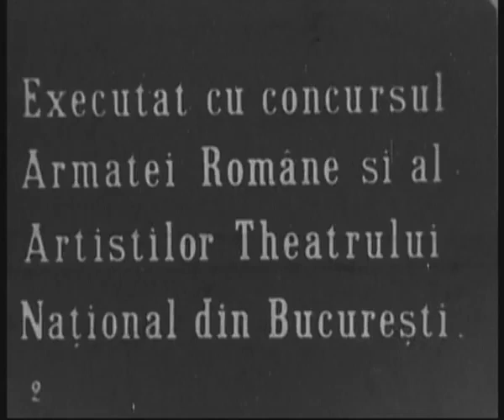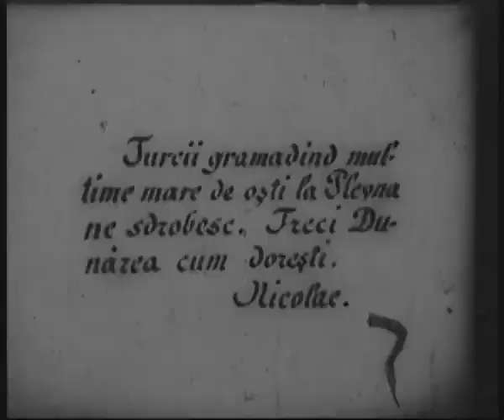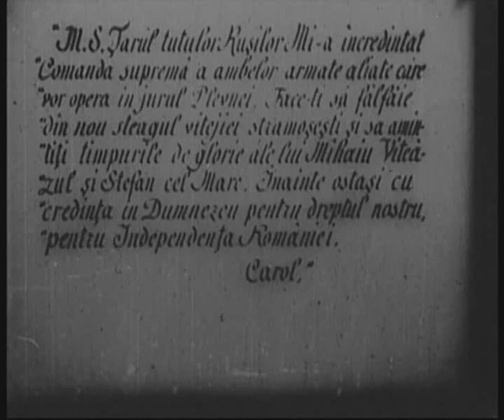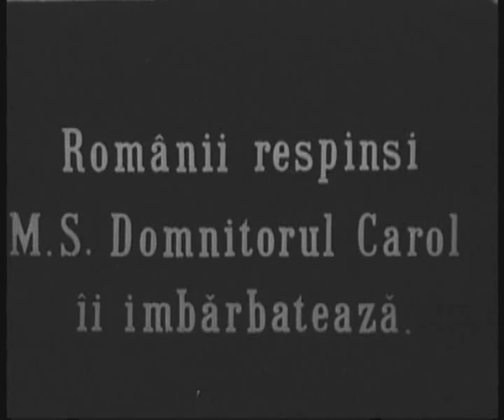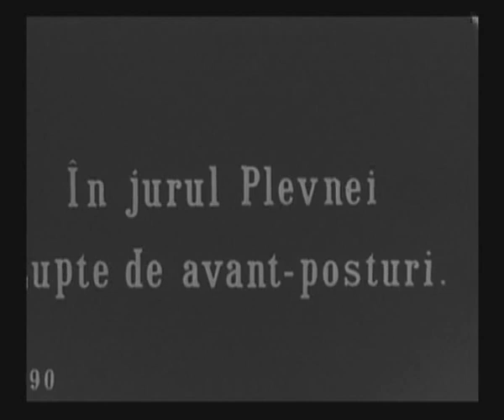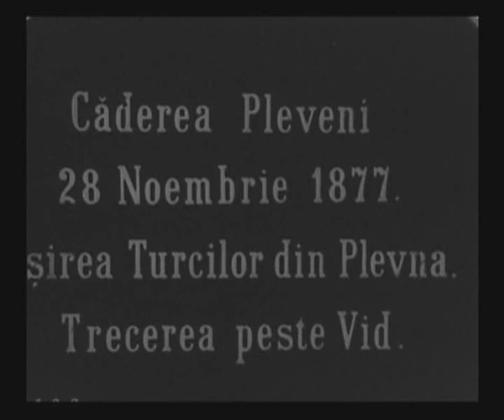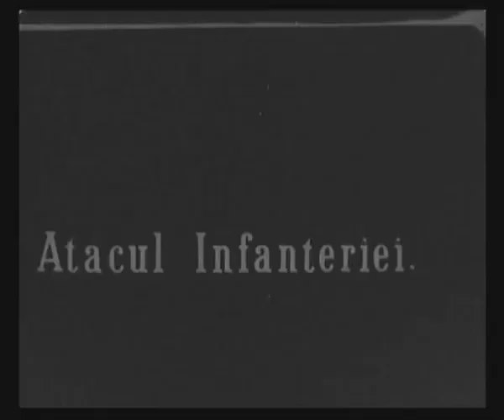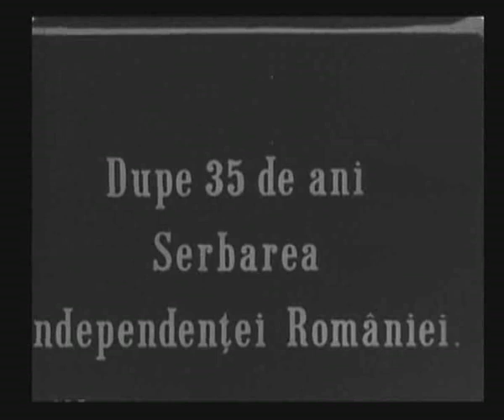The Independence of Romania (1912) [English subtitles] / Independența României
Originally ~2 hours long.